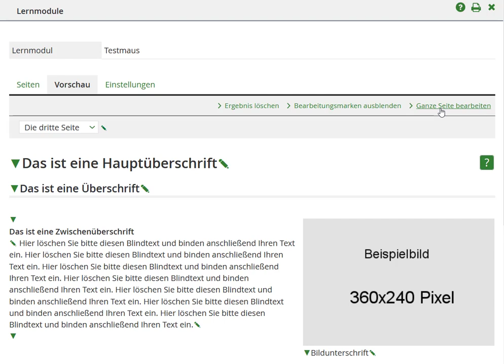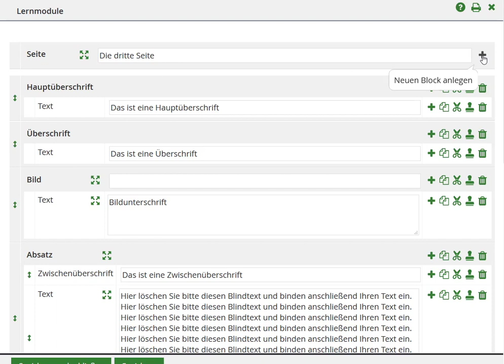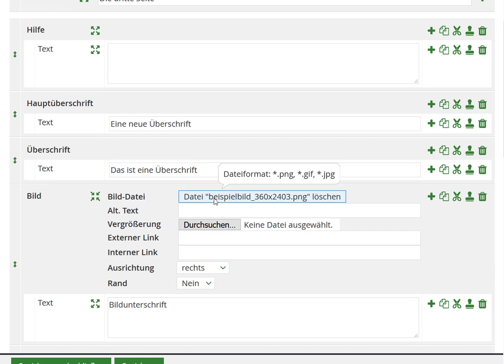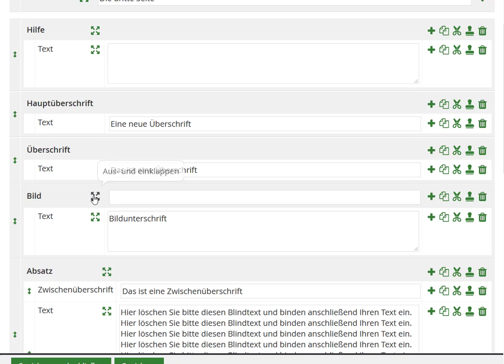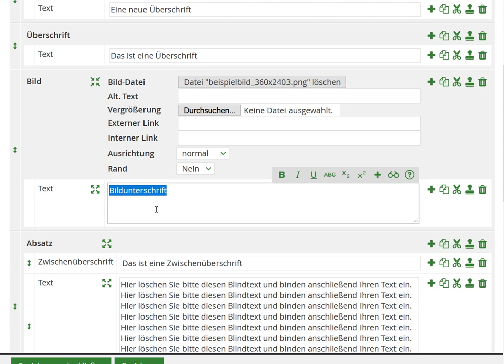Lernmodul - eine neue Seite anlegen, Grundaufbau mit Blöcken und Elementen (Video 5)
Video 5 - Eine „Neue Seite anlegen“, z. B. „Text mit Bildern“, der Grundaufbau einer Seite - Blöcke mit Elementen: Hilfebereich, Hauptüberschrift, Überschrift, Bild mit Umfluss (Textfluss), Absatz.
Das Symbol "Ein- und ausklappen" – hier kommen Sie zu den speziellen Einstellungen der Blöcke und Elemente.